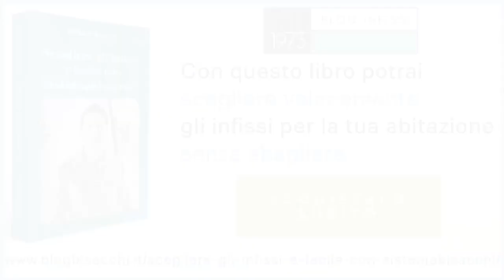Nastri termoespandenti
▶️Oggi ti voglio parlare di nastri termoespandenti o come si chiama qualcuno autoespandenti.

0:00 cosa sono i nastri termoespandenti
0:33 nastro trivalente o multifunzione
0:50 nastro bg1
1:15 garanzie nastri termoespandenti
2:16 posa con nastri

Sono dei nastri di tenuta che si utilizzano nella posa di serramenti a norma UNI 11673, che come tutte le la norme che non è obbligatoria ma indica a chi vuole montare correttamente gli infissi la regola dell'arte.

Ma attenzione, in caso di contenzioso il giudice andrà a leggere proprio questa norma per stabilire se gli infissi sono stati posati a regola d'arte.

Una volta, prima di questa norma, infatti si utilizzava silicone e oggi si usano questo tipo di nastri.

Andiamo a vedere di cosa si tratta e perchè devi pretenderli da chi ti posa le nuove finestre.

▶️ Tipologie di nastri termoespandenti

Ne esistono di diversi tipi, i più comuni sono i BG1, i Bg2 ed i multifunzione. Esistono anche i BGR ma essendo poco utilizzati non approfondirò questo tipo di nastro termoespandente.

Il nastro BG1 è un nastro adatto alla parte esterna del giunto di posa e garantisce la impermeabilità all’acqua battente e consente il passaggio di vapore.
Il nostro BG2 è un nastro da interno con prestazioni di tenuta alla pioggia molto scarse e non è resistente ai raggi UV, nel tempo se esposto al sole si “sgretola”.
I nastri multifunzione sono dei nastri con più funzionalità, hanno infatti la tenuta alla pioggia battente come i BG1, hanno la funzione di isolamento termico/acustico ed i trivalenti hanno anche la barriera freno vapore incorporata, per impedire che il vapore all’interno dell’abitazione entri nel giunto creando un pericolo di condensa.

▶️Prestazioni dei nastri termoespandenti

Una delle caratteristiche principale è la tenuta alla pioggia battente, i BG1 migliori hanno una resistenza di 600 Pascal, i multifunzione anche a 1000! In pratica resistono fino a quasi un uragano, se montati e dimensionati correttamente.

Isolamento acustico, i migliori nastri hanno un abbattimento acustico di 58 Decibel che è un valore indispensabile se abiti in zone particolarmente rumorose

La permeabilità all’aria, consiglio classe 4 (massima)

La diffusione al vapore, che puoi approfondire in questo articolo.

Queste sono le prestazioni più importanti, ma occorre controllare anche la resistenza al fuoco, il coefficiente termico, resistenza alle temperature, temperatura di esercizio e le emissioni di sostanze nocive.

▶️Garanzia nastri termoespandenti

Oltre ad avere prestazioni certificate e quindi essere idonei alla posa a norma uni 11673, questi nastri ti possono offrire anche una garanzia di durata nel tempo.

Premessa, il vecchio modo di posare gli infissi con silicone non ha nessuna garanzia, nessuna. Inoltre il silicone è sbagliato proprio tecnicamente perchè dato nel lato esterno crea una barriera al vapore in una posizione errata dove servirebbe una traspirabilità al vapore.

Infatti, se l’umidità all’interno della casa entra nel giunto tra infisso e controtelaio, troverà la barriera esterna creata dal silicone, si trasformerà in condensa e ritornerà dentro casa.

Poi, dopo un po’ di anni il silicone perde elasticità, si creano dei distaccamenti e delle crepe, a questo punto non ci sarà più il problema della barriera al vapore ma entrerà acqua dal giunto.

Al contrario del silicone, esistono in commercio nastri che hanno garanzie di 10 e anche 15 anni ed è un aspetto molto importante da non sottovalutare. Non tutti i nastri sono uguali e non tutti i nastri hanno queste garanzie di resistenza all’usura.